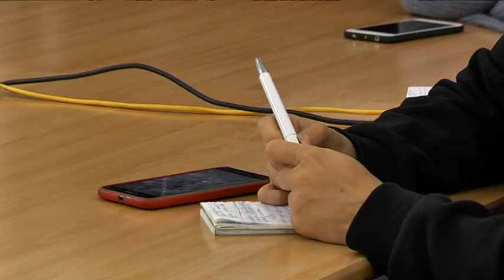Зради нема: Михайло Лисенко коментує міст, метро і сміття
Метро, Новий міст та вивезення сміття. Заступник міського голови Дніпра повернувся з відпустки та звітував про важливі теми. Отже, за його словами, пливуни під час будівництва метро — це абсолютно нормальне явище, ремонт Нового мосту, можливо, затримається у зв'язку з морозами, а на вивезення твердих побутових відходів піднімуть тарифи. Детальніше — у сюжеті.